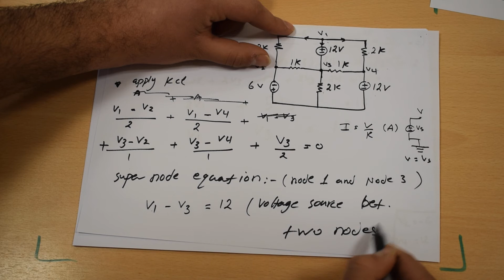5 continu node analysis